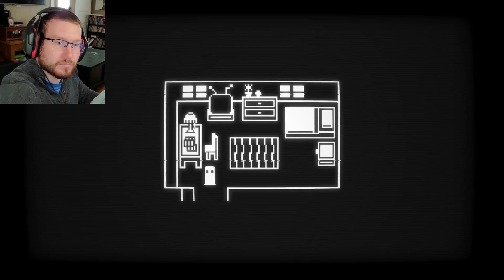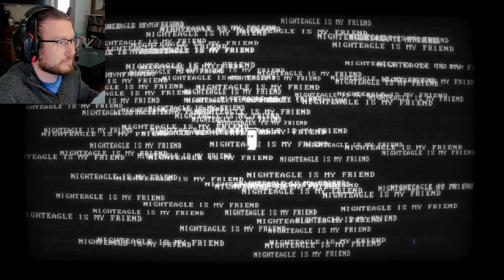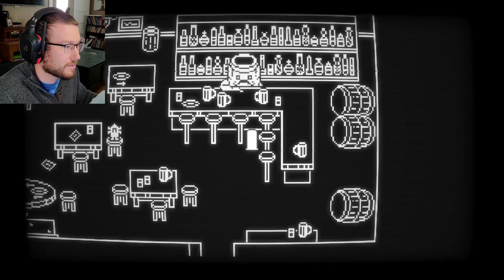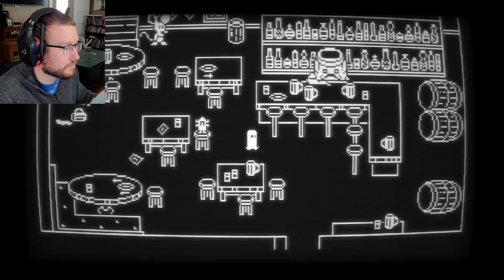100% QUESTING | Buddy Simulator 1984, Part 2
Have you ever not had anyone to hang out with or talk to? Well look no further! Now anyone can have a buddy! In this game I play with buddy simulator and give him complete access to my computer. what could go wrong...